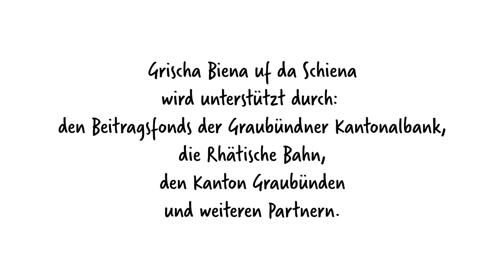Erklärungsvideo Projekt "Grischa Biena uf da Schiena"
Projekt Grischa Biena uf da Schiena: Ab 2017 fährt eine rollende Bienen- und Imkerausstellung mit der Rhätischen Bahn durch Graubünden.